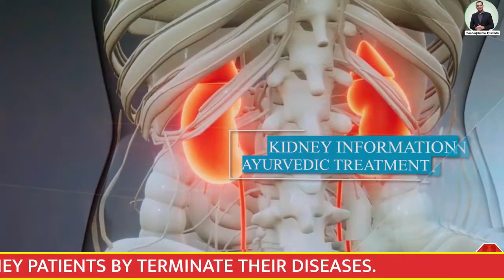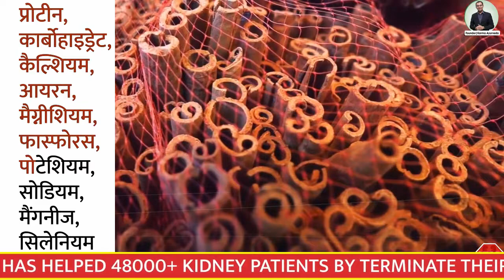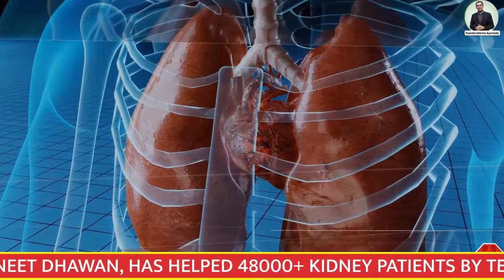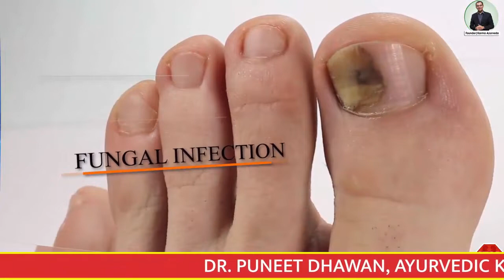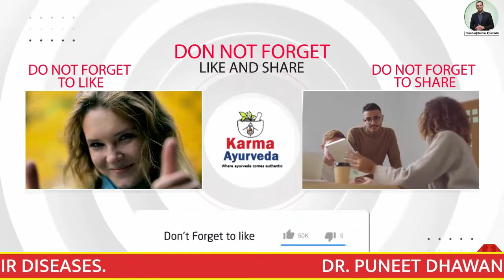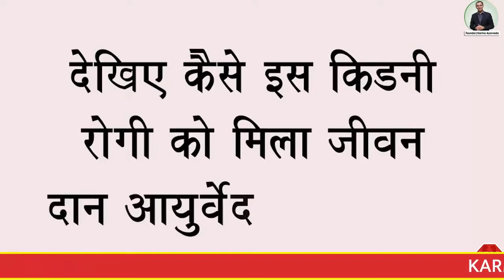किडनी के मरीज़ दालचीनी का सेवन क्यों नहीं कर सकते हैं | Cinnamon is Good or Bad for Kidney Patients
There are many nutrients in cinnamon that are full of health. Cinnamon is considered a holistic herb that has medicinal properties. Cinnamon contains many nutrients such as protein, carbohydrates, calcium, iron, magnesium, phosphorus, potassium, sodium, manganese, and selenium, which helps keep your body healthy as well as protects from diseases.

Cinnamon –
Prevents UTI
Prevents diabetes
Acts as a great detoxifier
Prevents cancer
Cures digestion related complications
Despite rich with health benefiting properties, individual with underlying kidney disease is restricted from consuming cinnamon.

Watch the complete video to find out why!

किडनी रोगी के लिए परांठा रेसेपी | Kya kidney patient paratha kha sakte hai | Diet for Kidney Patient

Guava Leaves for Kidney Problem | अमरुद के फायदे किडनी रोगी के लिए | Fruits for Kidney Disease

किडनी रोगी के लिए कौन से फल है खतरनाक? | Which Fruits Should Avoid by Kidney Patients | Kidney Diet

Kidney Diet in Hindi | किडनी रोगी लहसुन कितना और कैसे खा सकते है? | Garlic for Kidney Patients

कौनसी दाल खाएं किडनी रोगी कौनसी नही? | Best Pulses Diet for Kidney Patients | Kidney Diet in Hindi